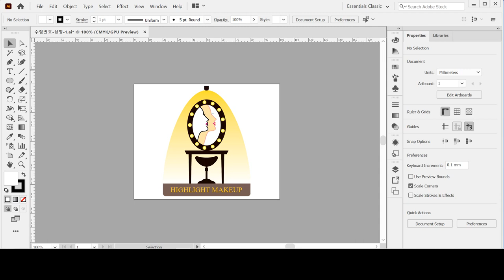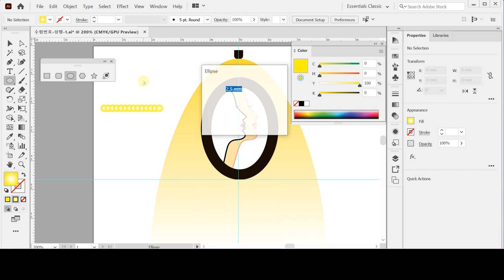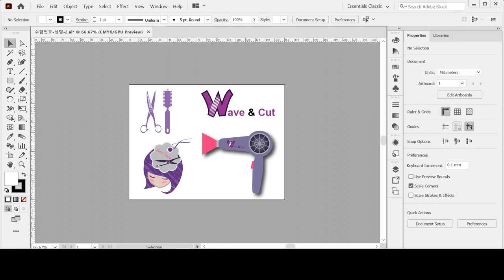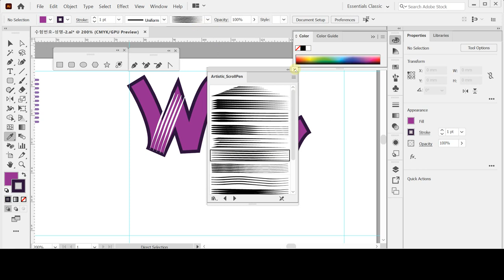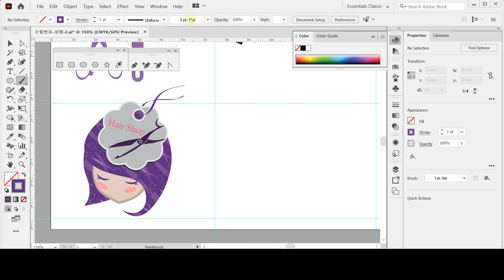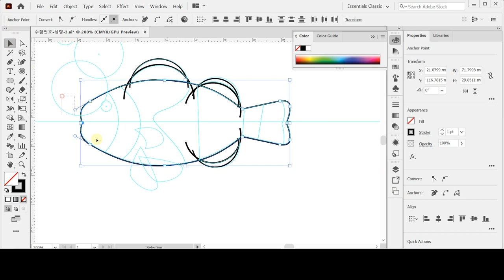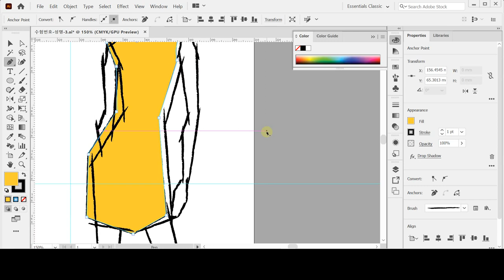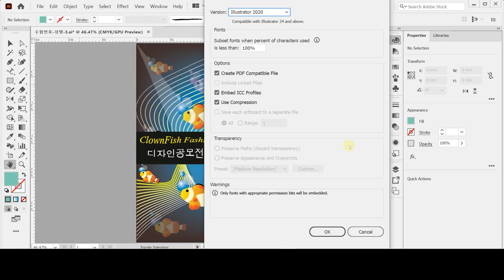[GTQ일러스트1급 ver.CC] 6회